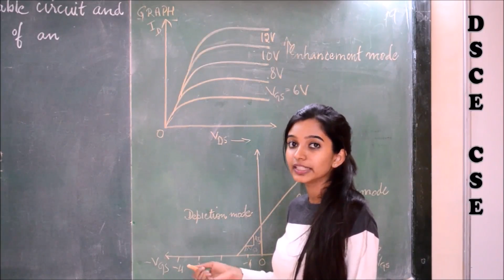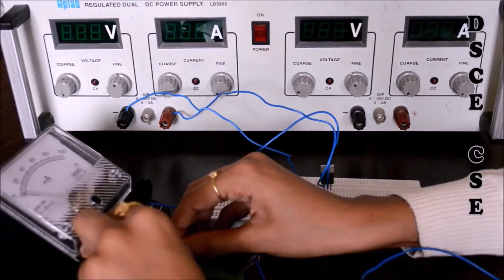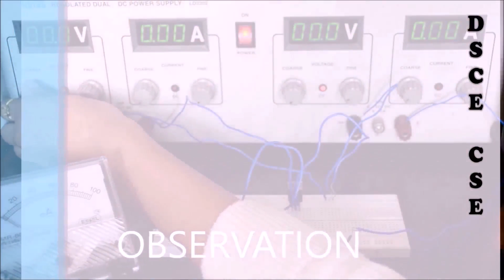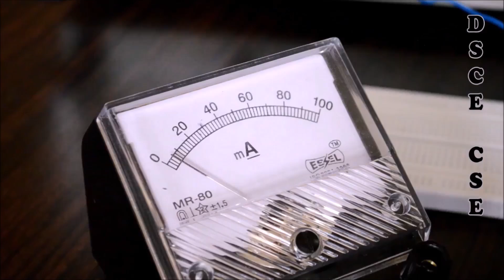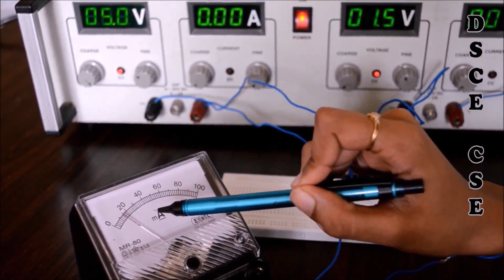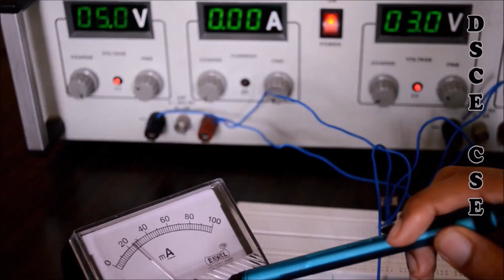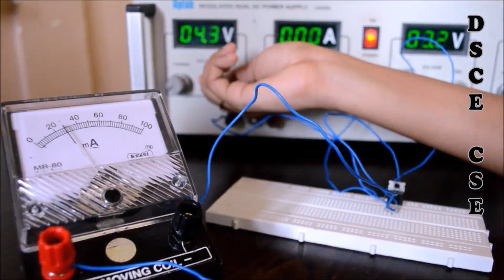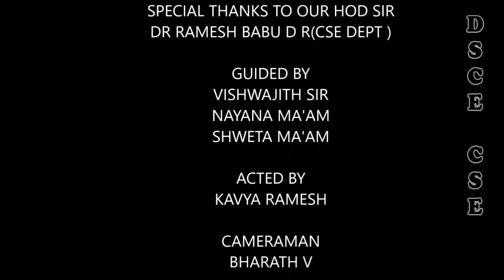E-MOSFET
EC AND LD LAB EXPERIMENTS.
GO TO OUR CHANNEL "DSCE CSE" FOR REST OF THE VIDEOS.
WE WILL SURELY SOLVE IT AS SOON AS POSSIBLE..